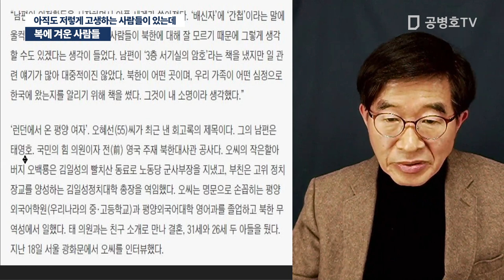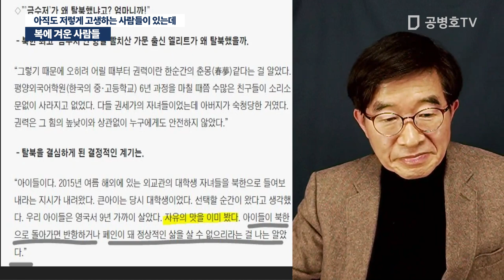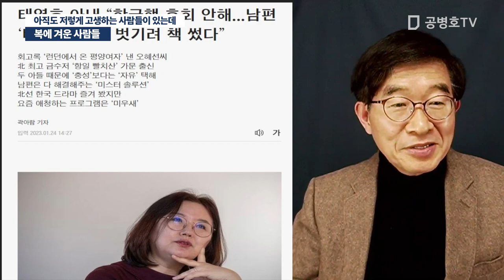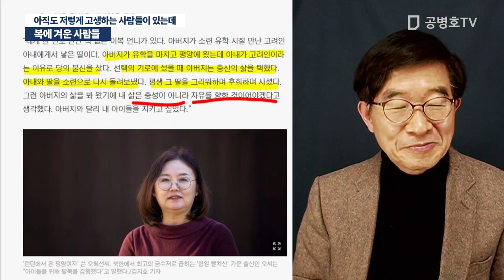복에 겨운 사람들 / 아직도 저렇게 고생하는 사람들이 있는데 [공병호TV]